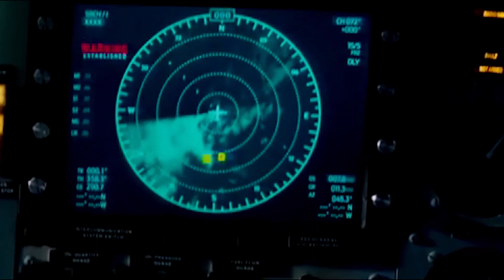DARK VIEW directed by Agbor Leonard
WE LIVE IN  ERA WHERE CORRUPTION AND INJUSTICE HAS EATEN UP OUR SOCIETY. DARK VIEW  IS MOVIE WHICH BRINGS OUT SOME OF THESE CORRUPT AND UNJUST ACTIVITIES IN OUR SOCIETIES WHILE BRINGING OUT A PROPOSED SOLUTION TO IT